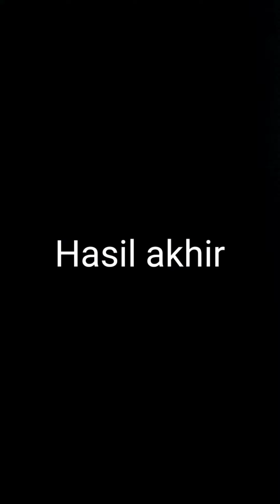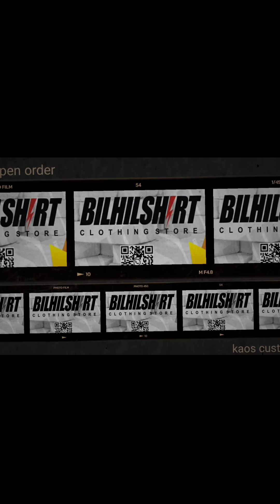Shooting BUAT VIDEO PROMO SEDERHANA Pakai HP/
Kali ini saya dapat tawaran dari rekan saya. Pengrajin Kaos Custom. Sederhana, tapi bisa dipahami. kira kira begitu konsepnya.
Smartphone Videography alias Cata Shooting Video Pakai HP. Adalah cara mendokumentasikan kegiatan yang ada di sekitar kita.  Kita mendokumentasikan kegiatan hanya dengan cara memanfaatkan HP yang kita miliki.Baik Cara Shooting Pakai HP maupun Cara Edit Video Pakai HP. Jadi kita Cukup Shooting Pakai HP edit Pakai HP Up Load Pakai HP. Seringkas itu. Semua dilakukan menggunakan HP. Karena sudah menjadi pemandangan biasa Kita hampir setiap kesempatan memgoperasikan HP.